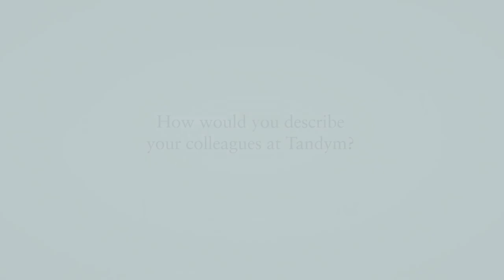Team Tandym: Describe your colleagues in one word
On a random day in our NYC office, we pulled people in to ask them a few questions. They had no idea this was happening, but the responses were heartwarming.